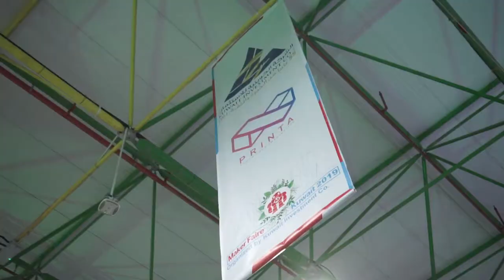Printa Co. MakerFaire Kuawit - 2019